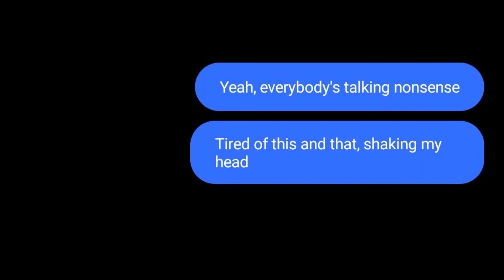thunderous - stray kids | alowed + reverb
requests? :)

song isn't mine.